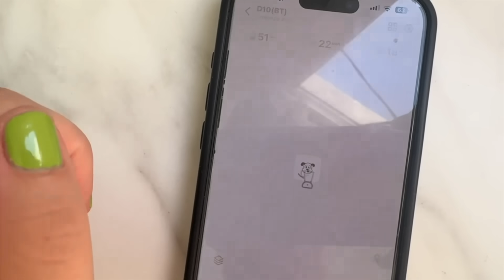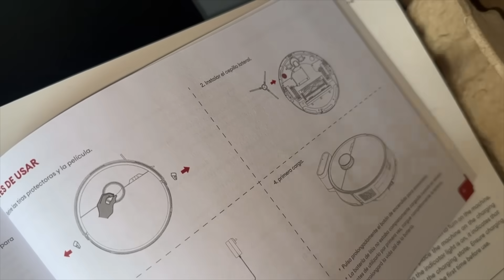MINI HAUL BERSHKA Y WOMEN´ SECRET + ROBOT LIMPIEZA POR MENOS DE 150€ | elcanalbe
Os dejamos la info del robot aquí:

Precio especial para nuestros seguidores: 139,99€
Código D10ALBE (Válido hasta el 3 de noviembre) — 20€ de descuento en la web oficial